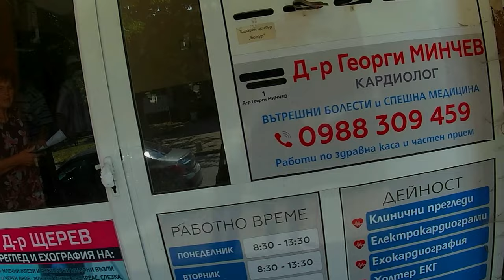Класическата пътека към и от полигон Батмиш(Минидаунхил Сливен) 11.07.2023